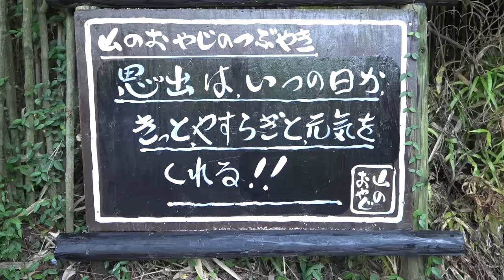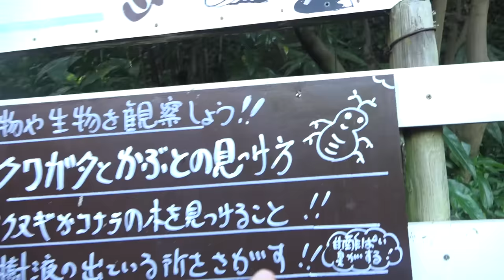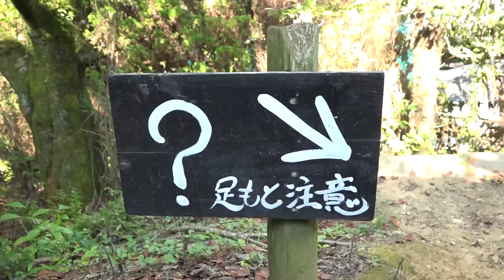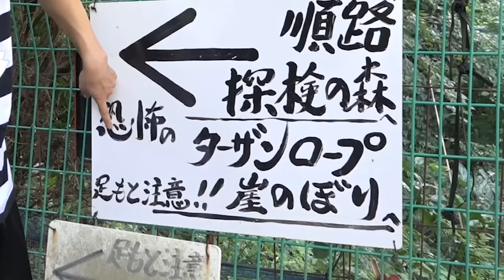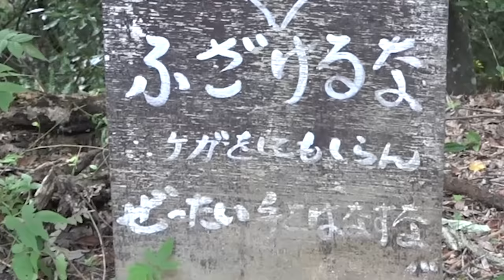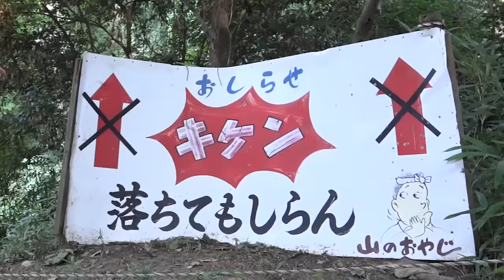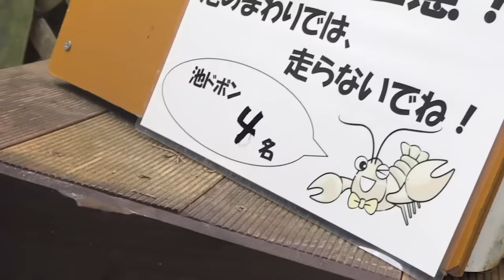【危険】死ぬかもしれないアスレチックが危なすぎて逆に面白いwww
※特別な許可をもらって撮影しています！
※死ぬかはわかりませんが、気をつけないとやばい。

―アップロード通知用アカウント

―アップロード通知+共有

―写真やその他の共有

【再生リスト】
―すべて表示(西暦別もあります)

―都市伝説・心霊・ホラー！？